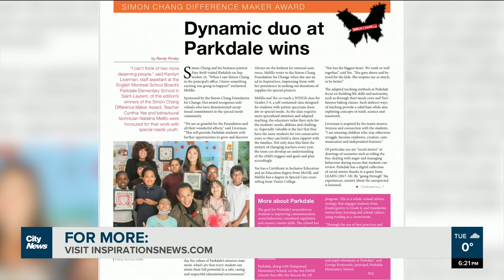Simon Chang Difference Maker Award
"What's missing in our society is the diversity," says world renowned fashion designer Simon Chang after awarding two Montreal teachers from Parkdale elementary, the Simon Chang Difference Maker award. Fariha Naqvi-Mohamed reports.